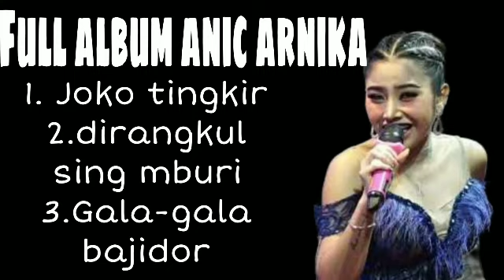JokoTingkir, Dirangkul sing Mburi, gala gala bajidor Full album Anic Arnika